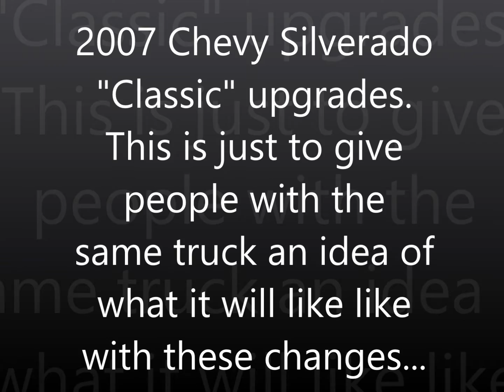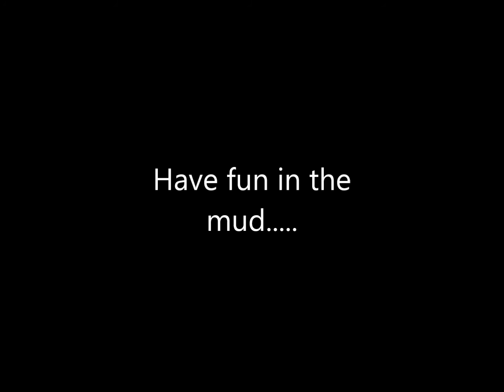2007 Chevy silverado upgrades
2007 Chevy Silverado upgrades, Chevrolet silverado mods